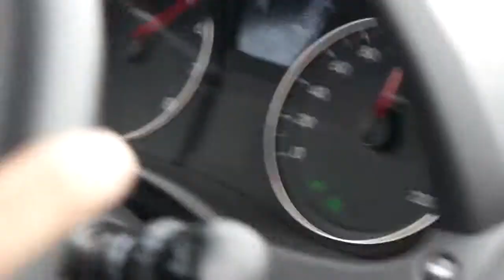Expertos pilotos prueban el nuevo Hyundai i25 Accent en el Autodromo de Tocancipá